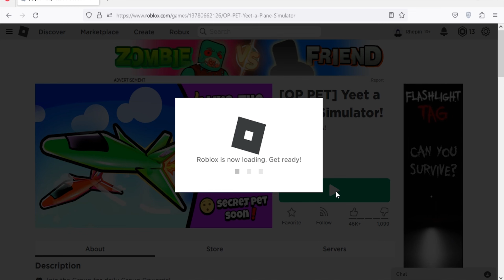Roblox Yeet A Plane Simulator New Codes September 2023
New codes for cash in Roblox Yeet A Plane Simulator.